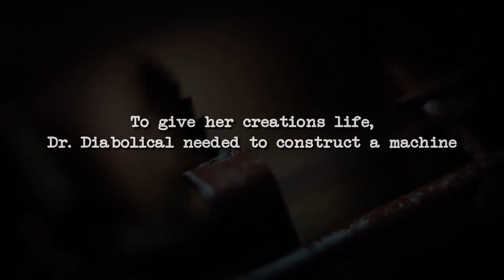Six Flags Fiesta Texas Have Announced Their 2022 B&M Dive Coaster Dr Diabolical's Cliffhanger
On this episode of Theme Park Newsroom, I'll be sharing the official reveal trailer from the new B&M Dive Coaster at Six Flags Fiesta Texas opening in 2022 - Dr Diabolical's Cliffhanger!